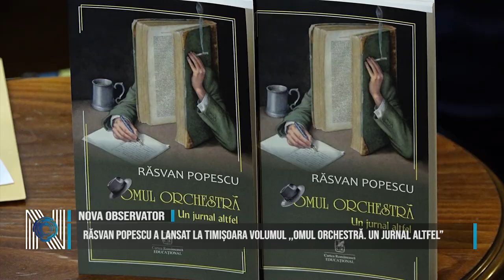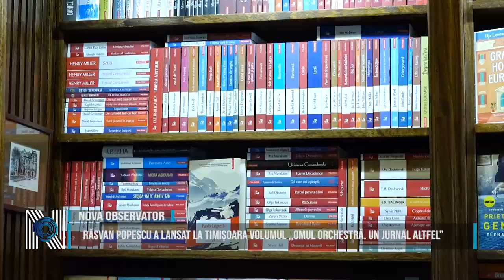Răsvan Popescu a lansat la Timișoara volumul ,,Omul Orchestră. Un jurnal altfel”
Răsvan Popescu a lansat la Timișoara volumul ,,Omul orchestră. Un jurnal altfel”. Practic, este o viziune a ceea ce autorul a trăit în ultimii 35 de ani, din unghiul său subiectiv. Titlul semnifică faptul că nu vorbim despre un jurnal clasic, în care evenimentele sunt relatate cronologic și derivă unele din altele. În cartea sa ilustrează un tablou care se obține în ansamblu, printr-o serie de imagini, de secvențe, de amintiri care împreună alcătuiesc un mozaic. Răsvan Popescu a vorbit și despre personajele care apar în cartea sa.